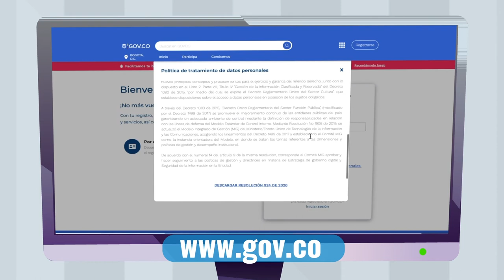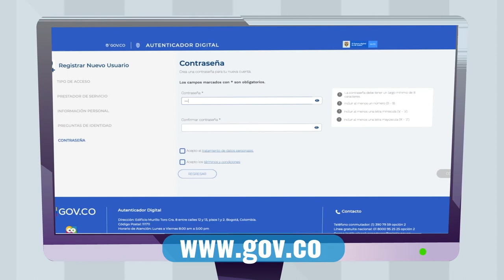¡Conoce el paso a paso para registrarte en la Carpeta Ciudadana Digital!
Autenticarte digitalmente es fácil y rápido. Ingresa ya a 🗂️ completa tus datos, verifica la cuenta en tu correo y listo. Sigue el paso a paso.